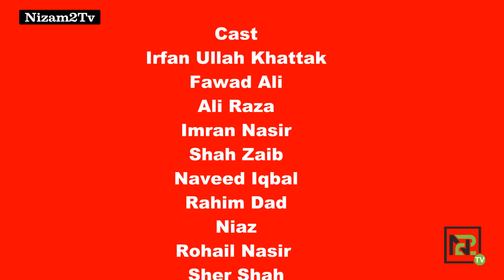DOLAT Pashto Full HD Action Film Presented By Nizam_2_Tv 2022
دولت پشتو فل ایکشن فلم
Not try any action of film in home all actions is computerized
The weapons  is use in this movie is toys not original
Director irfan Ullah Khattak
Producer imran Nasir
Camera man Rohail Nasir
Actors:   Sher Shah as hero
Khan)  Ali Raza
Bacha Driver  (Saad Khan
Imran Nasir villein
shah zaib
Rohail Nasir
Fawad Ali
Niaz Ali
Rahim Dad
Naveed Iqbal
irfan ullah khattak
(Before any  action against our channel please inform first on whats-app 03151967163 imran Nasir Producer Nizam_2_Tv)

funny video
comedy video
bunir vines new video
pk vines
nizam2tv
pkplusvines
zindabad vines
pashto comedy videos
pashto funny
pashto funny mems
Pashto new Film janan
pashto new movies 2023
pashto hd movies
topakmar new video
lanja mar new video
pashto dubing
latin mama videos new
adnan new videos
gul khan vines new videos